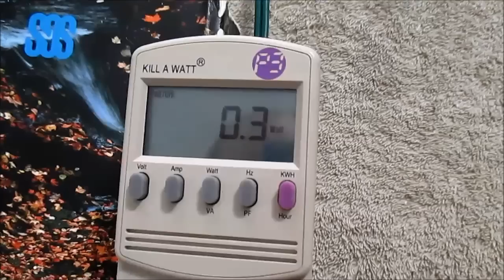Dead LED bulb teardown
This LED bulb was used inside an enclosed fixture against the recommendations printed on the bulb and it failed. Lets see what happened.